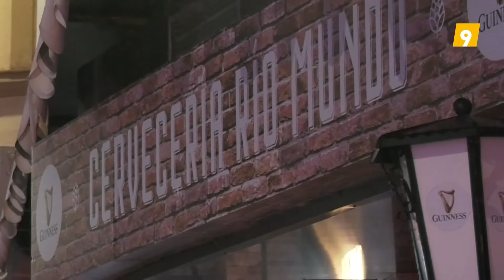Río Mundo torna a obrir en Torrent amb les millors cerveses internacionals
La mítica cerveseria torrentina torna a reobrir de la mà de Rosa Bartual i Ricardo Bellver, per a mantindre l'essència d'aquesta famosa cerveseria internacional, a la qual incorporen algunes novetats com el seu nou menú vegà, o també cerveses sense alcohol. Ara desde dimecres a diumenge amb horari de sopar i també per a dinar al carrer Juez Ángel Querol.